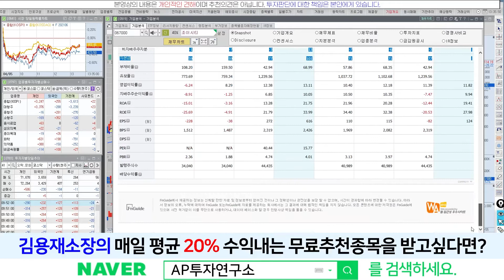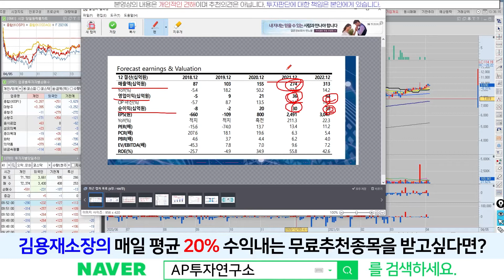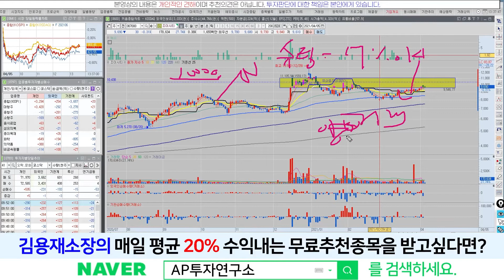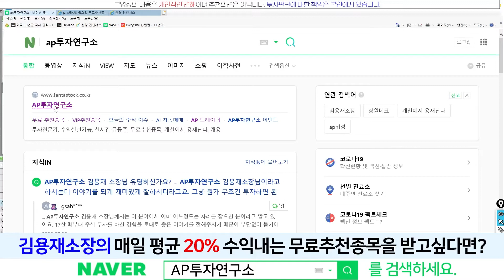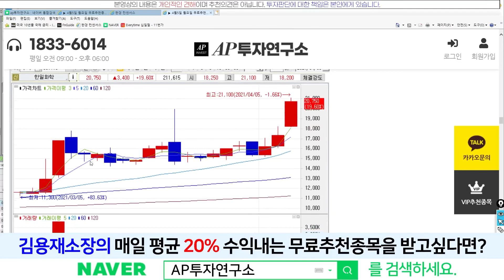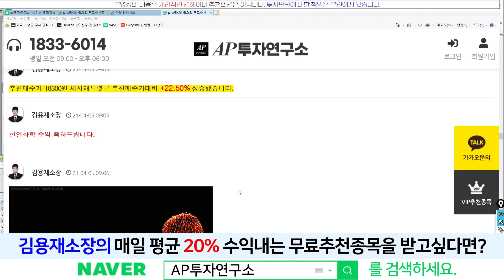조이시티(067000) - 21년 매출액 전망? 파헤져 보자!! 갈놈은 간다 ~!